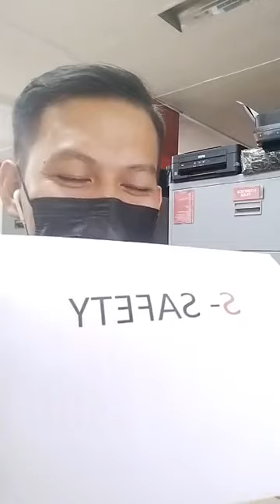Duties and Responsibilities of a Liaison Officer | FO1 Philver P Garciano